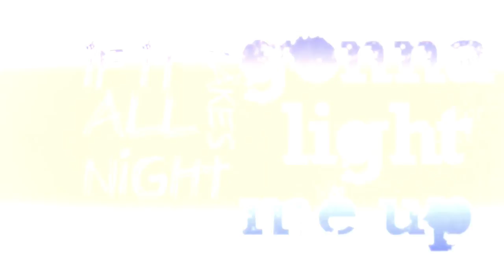Tom Keifer - It's Not Enough (Official Music Video)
Tom Keifer's official music video for "It's Not Enough"

From Tom's debut solo album, "The Way Life Goes", available now.